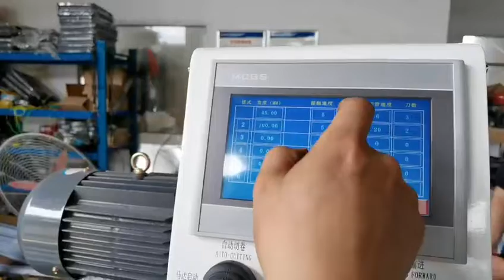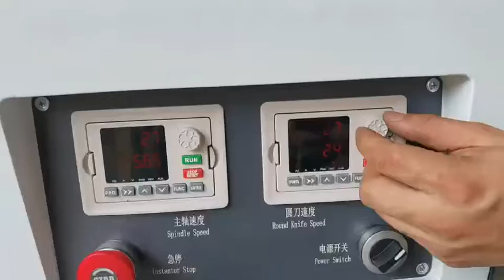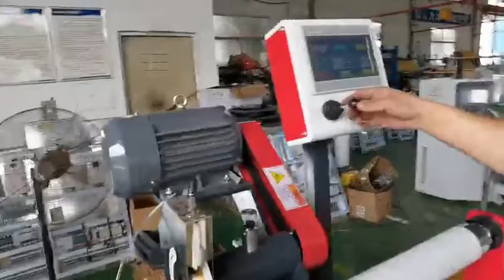Guiding video for installation and debugging of Light roll cutting machine